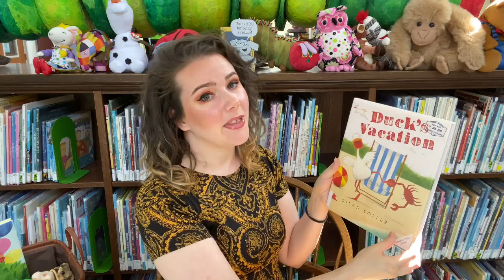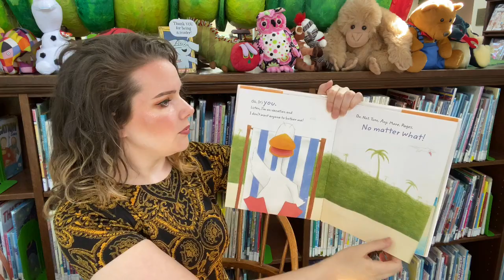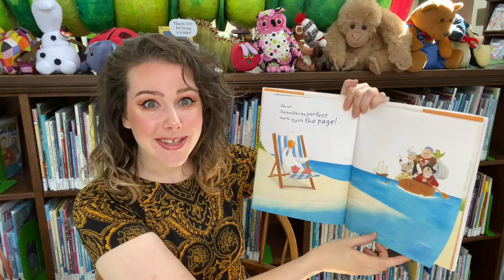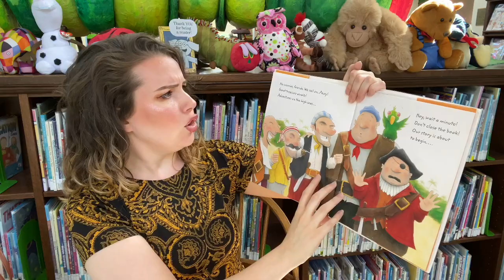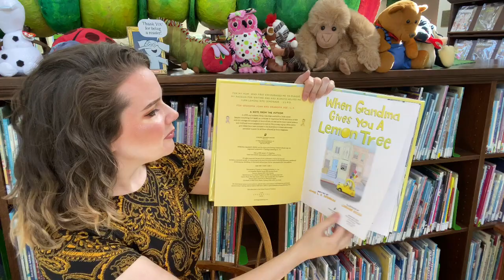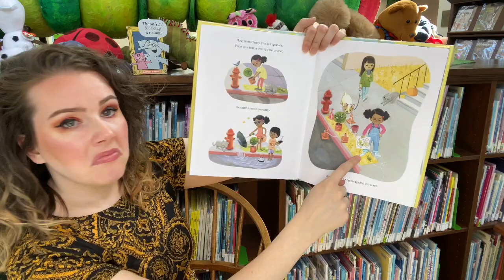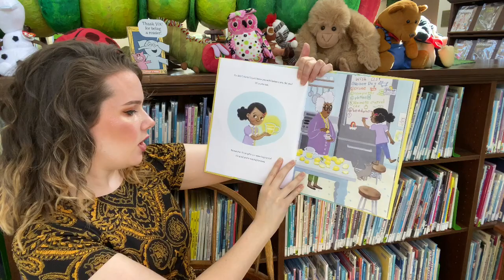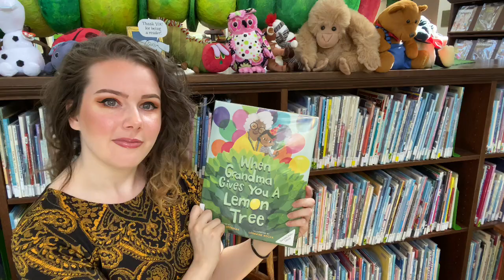Preschool Storytime - May 28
Hello friends, thank you for joining Sewickley Public Library for virtual Storytime!